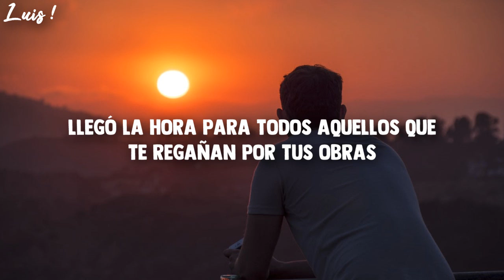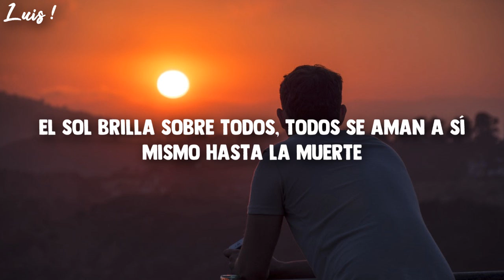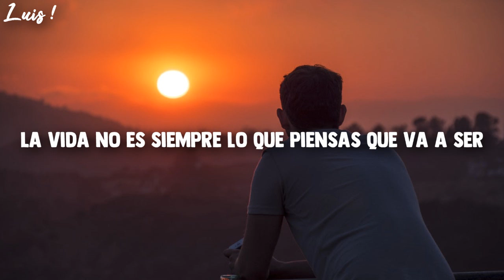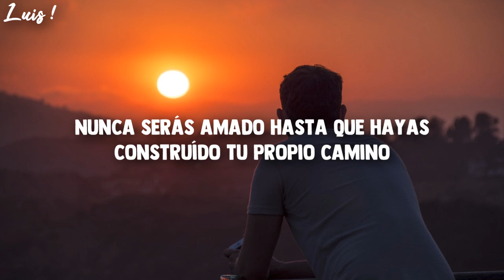Imagine Dragons ●I'm So Sorry● Sub Español |HD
Band/Banda: Imagine Dragons
Song/canción: I'm So Sorry
*LEER*

Aquí les traigo algo de Imagine Dragons, en lo personal me parece una excelente canción.